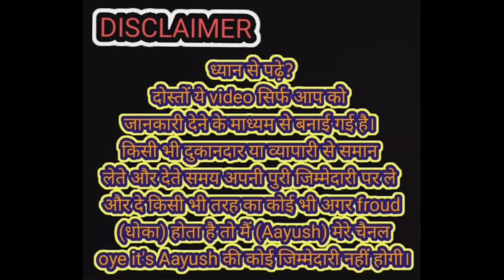Furniture And Home Decor Items Kritinagar Furniture Market in delhi |Sofa Bed Chairs Dinning Table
Showroom Address
Sarna Furnitures
WZ/-E, shop no. 4, Shiv nagar Ext., Jail Road New Delhi-58
Near By Metro Uttam Nagar

कोई भी दुकानदार या व्यापारी अपने business की विडियो बनवाने के लिए हमको what's app message छोड़ दे 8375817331
दोस्तों ये video सिर्फ आप को जानकारी देने के माध्यम से बनाई गई है। किसी भी दुकानदार या व्यापारी से समान लेते और देते समय अपनी पुरी जिम्मेदारी पर ले और दे किसी भी तरह का कोई भी अगर froud (धोका) होता है तो मैं (Aayush) मेरे चैनल oye it's Aayush की कोई जिम्मेदारी नहीं होगी।

luxury Furniture
Dining Table
Office Chairs
Restaurant Chairs
Office Furniture
Restaurant Furniture
Carryminati
Bhuvan Bam
Claptrap
Safarnama
Sofa factory
Furniture
LED Mirrors
Chesterfield Sofa
iPhone14